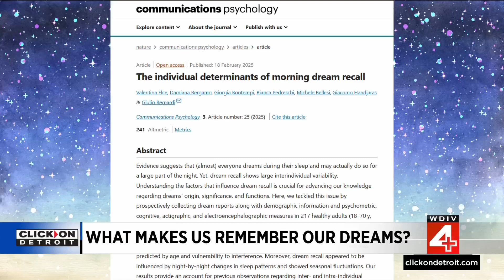Study explains why some people have vivid dream memories while others don’t recall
How often do you remember your dreams? While some people recall vivid details, others do not remember dreaming. A new study gives more insight into why and how some people are more likely to remember their dreams.